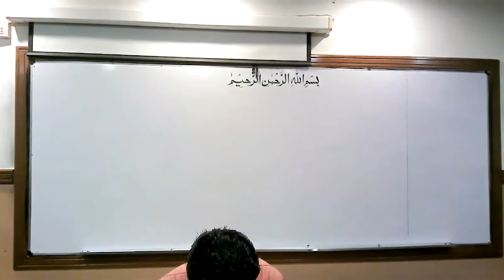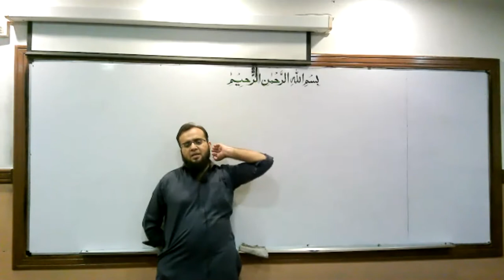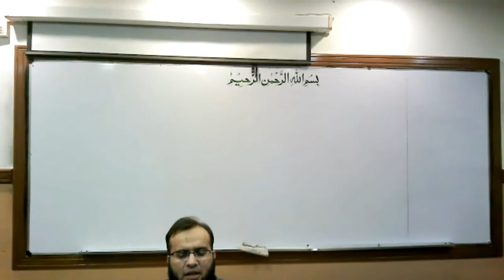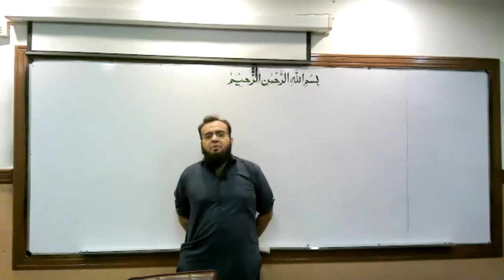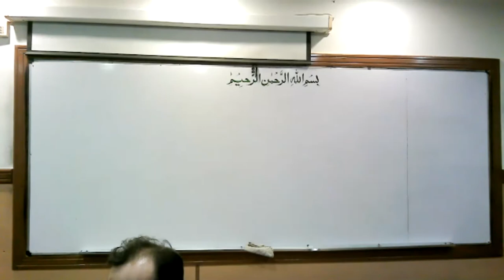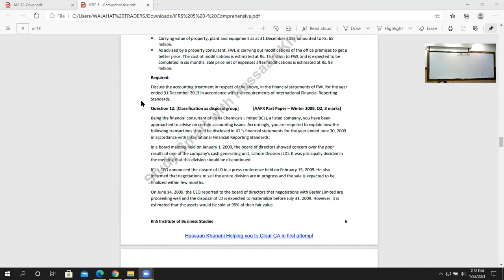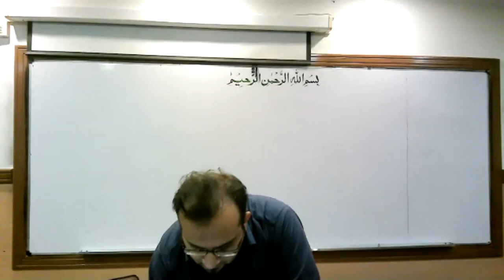CFAP 1: FAFR Lecture 19a (IFRS 5 Summary)